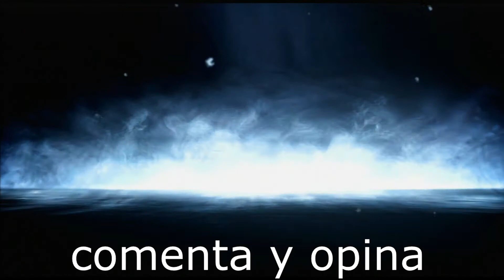ps4 la esta cagando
ID: ELMECANIC_
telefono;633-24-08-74